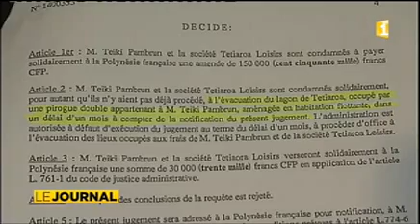Affaire Teiki Pambrun à Tetiaroa : de nouveau la justice tranche